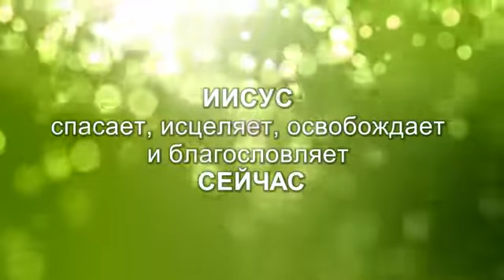Конференция «Плод чрева», церковь Благословение Отца - 17.01.2016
Запись второй части конференции «Плод чрева» в церкви «Благословение Отца», которая проходила 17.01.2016

МЫ ХОТИМ ВАМ ПОМОЧЬ
Если вы нуждаетесь в том, чтобы Бог изменил вашу жизнь и дал вам свободу от вредных привычек, исцелил вашу душу и тело, принес прорыв во все ваши дела, свяжитесь с нами. На нашем сайте есть много хороших ресурсов, которые должны помочь вам. Адрес сайта

ВАШЕ СВИДЕТЕЛЬСТВО
Если после посещения нашей церкви или просмотра наших видео вы (или ваши знакомые) получили исцеление, освобождение, чудо или прорыв, пожалуйста, сообщите нам об этом. Вы можете позвонить нам ( , , отправить свидетельство на наш e-mail  или написать прямо в комментарии под этим видео.

О ЦЕРКВИ
Христианская церковь «Благословение Отца» известна по всему миру, как место чудес, где исцеляются люди, изгоняются демоны, приходит прорыв и жизни людей изменяются. Люди со всего мира приезжают, чтобы посетить служения и конференции церкви «Благословение Отца» и получить чудо от Господа. Контакты церкви